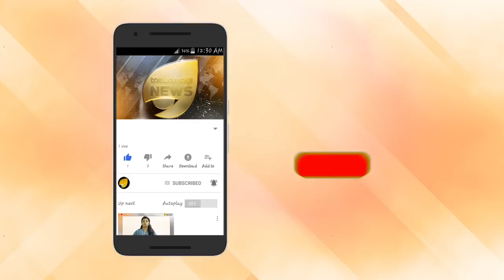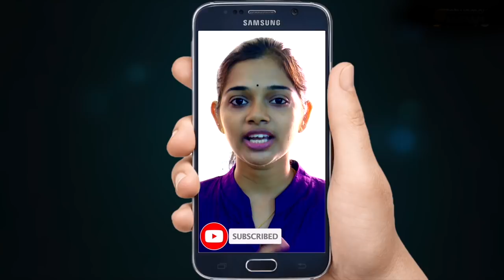പിണറായിയെപള്ളികൾക്കുംരക്ഷിക്കാനാകില്ല..കോടതി അലക്ഷ്യത്തിൽ കുരുങ്ങും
പിണറായിയെപള്ളികൾക്കുംരക്ഷിക്കാനാകില്ല.കോടതി അലക്ഷ്യത്തിൽ കുരുങ്ങും. തെളിവുകൾ എതിര്.